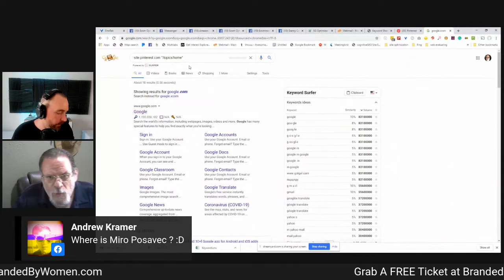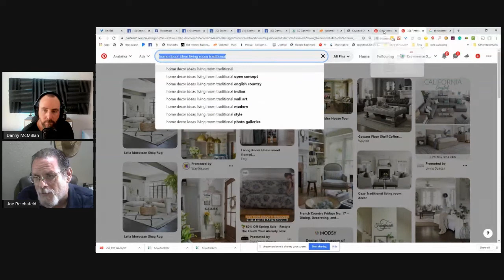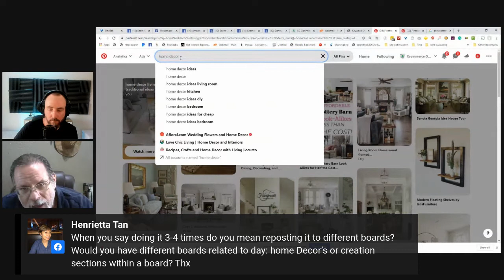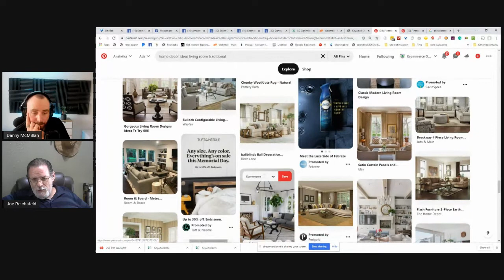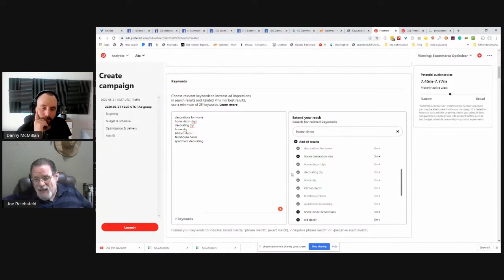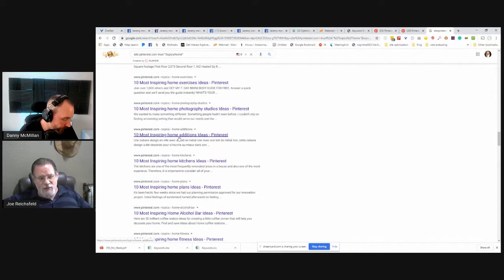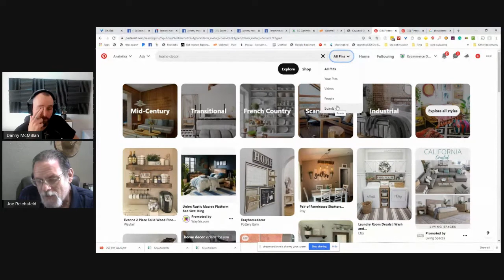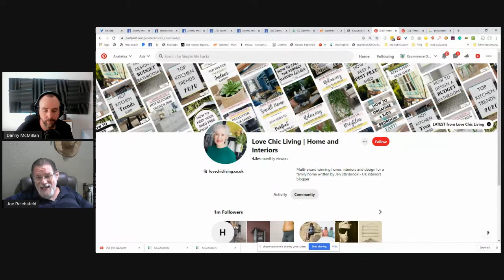Off Amazon - Deep Dive Into Pinterest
Joe Reichsfeld and Miro Posavec return to talk all things Pinterest, and how you can leverage for your own website.